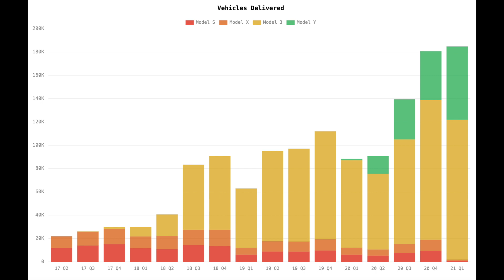¿ES MOMENTO DE COMPRAR TESLA? RESUMEN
Tesla tuvo su reporte trimestral y los resultados no fueron los que el mercado esperaba. Mucha gente tiene una gran cantidad de dinero en tesla y están atentos a los reportes trimestrales esperando sorpresas para confirmar la oportunidad de inversión. En este video comparto mi opinion y un resumen de lo que vi en el reporte.